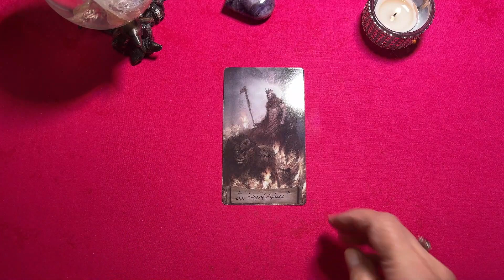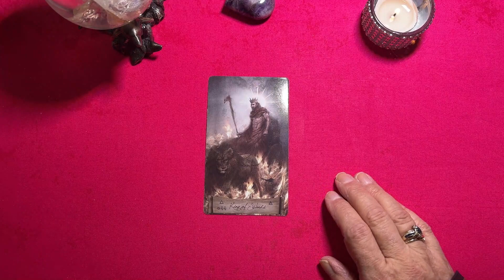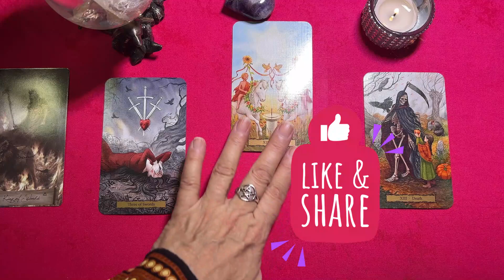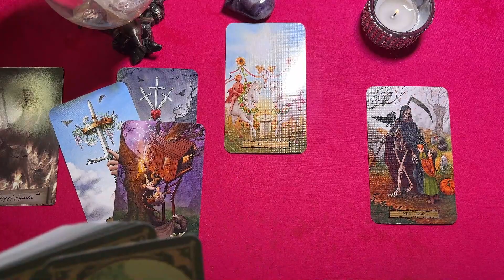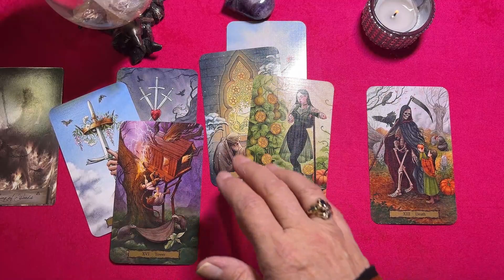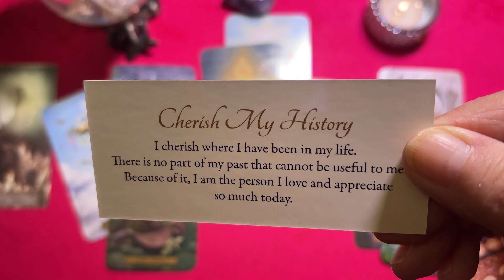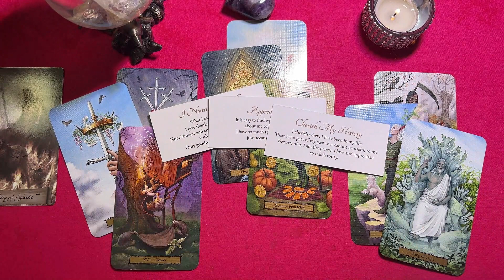You will want to hear these messages, Today! Midweek harmony readings.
Let go of what is not working for you. It could be a person an idea that you harbor. Just let go!

I created this book from the course I teach on Developing your Intuition and psychic abilities. It is a beginners guide but can be a refresher for a seasoned person. I hope you enjoy reading it. Buy at an Amazon near you.
Debut Book - The Magick of Intuition: Develop your Psychic Abilities

-Sign up for Your FREE WORKBOOK: How to ask Tarot to help you!!!

Please sign up for my email here to get lots of Tarot and Intuition info plus, once a month.

Live Tarot card readings to watch for weekly.:
Tuesday 7pm EST   Thursday  7pm EST   and Frequent Pop ons